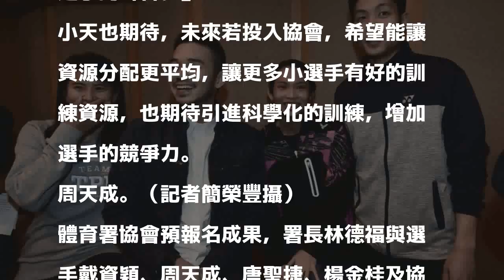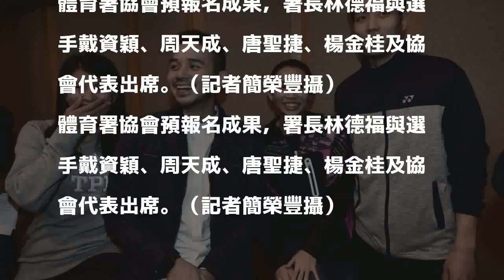體改》「為選手發聲」周天成參選選手理事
發表評論評論如下。